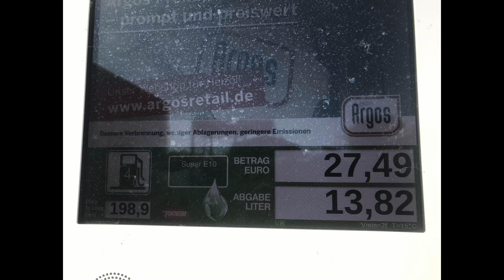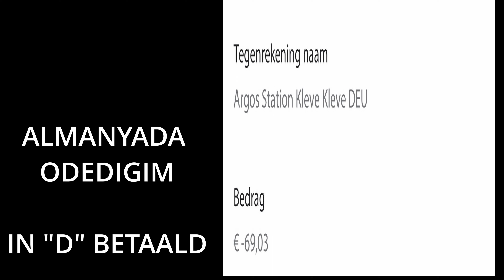Tanken İn Duitsland|Almanyada Yakıt Aldım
Almanyadan Akarkayıt nasıl alınır?
Avrupada akaryakıt fiyatları?
Motor ile yakıt almak
Almanya sınırı
Almanyada akaryakıt,almanyadan kesin dönüş